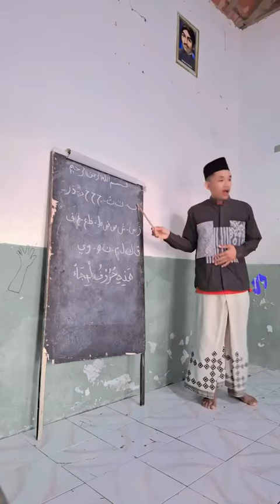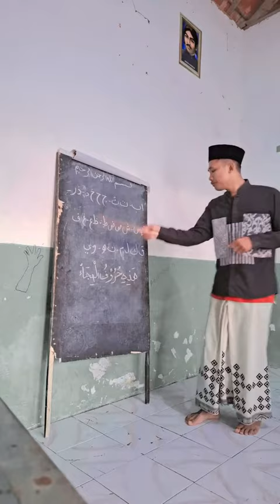Cara belajar Memperkenalkan huruf hija'iyah. yg cepat ngarti.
Video dari Supardi